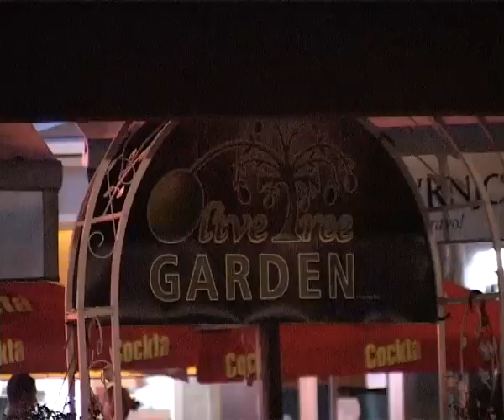OLIVE TREE BASTA